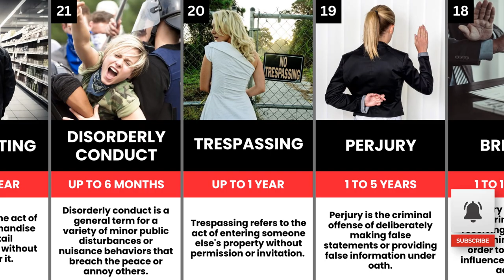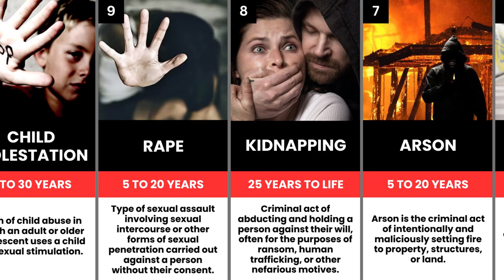25 Common Crimes and Their Sentences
We look at 25 of the most frequently committed crimes and the typical sentences associated with each offense. From petty theft and vandalism to more serious crimes like assault, drug possession, and white-collar fraud, we break down the potential legal penalties that can be imposed.